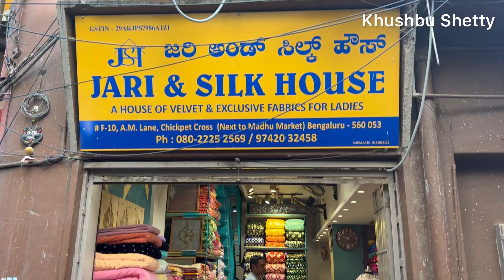Best Designer Fabric in Chickpet Bangalore | Fabric Wholesale and Retailers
Jari And Silk House
F-10, AM Lane, Chickpet Cross,
Bengaluru 560053
Landmark - Next to Madhu Market

               11:00 AM to 7:30 PM
               Sunday is a Holiday